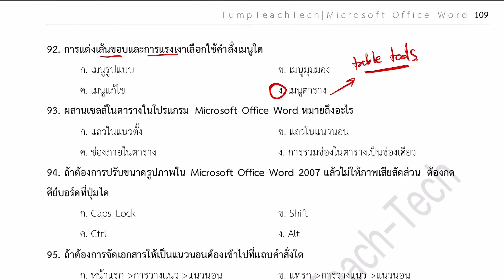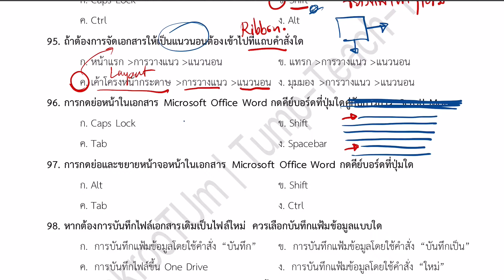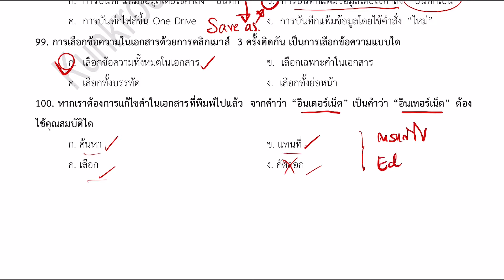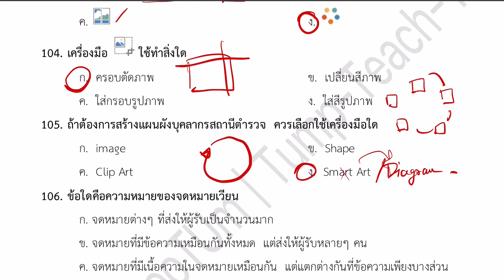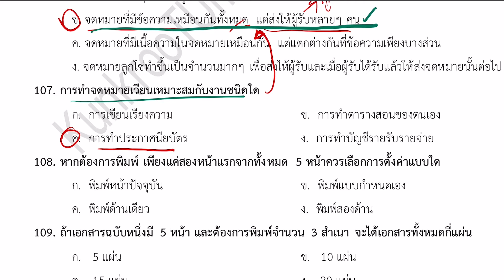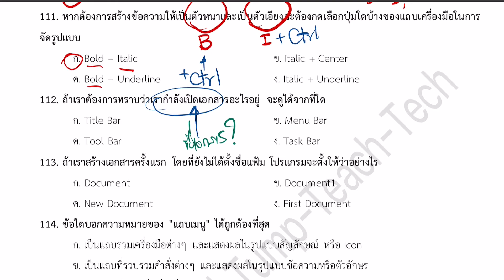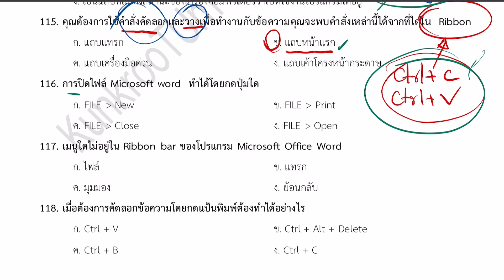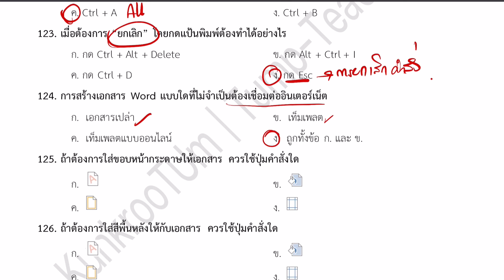เฉลยหนังสือ Microsoft Office [Word-EP4]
ข้อสอบเตรียมสอบนายสิบตำรวจ วิชาเทคโนโลยีสารสนเทศ
สายปราบรามและสายอำนวยการ By Kunkrootum